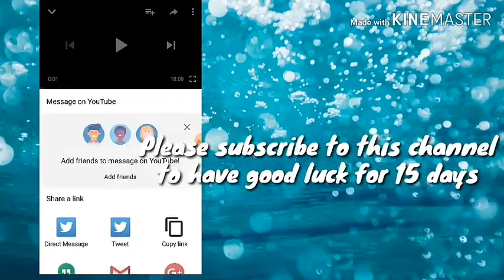M4 Rockes Roast!!!!!!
Onnum Parayanilla
Ellam vazhiye manassilavum